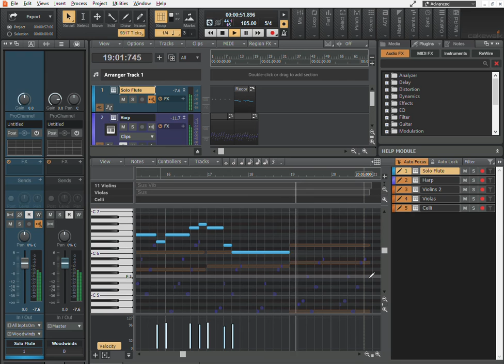Fantasy Game Menu Sketch | Calm Music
OK, so I have some trouble being YouTube consistent, I think I will be sharing some sketches I make in order to remedy this...